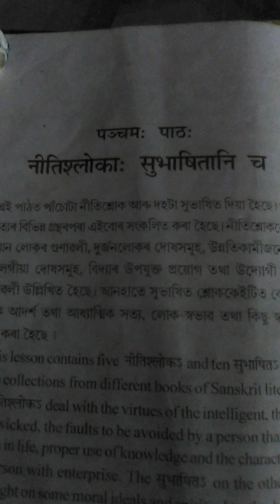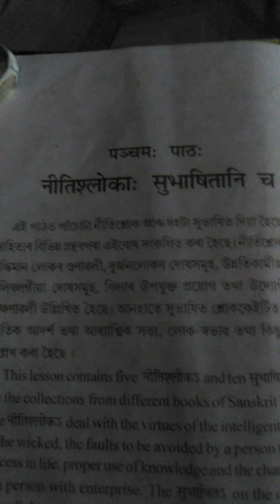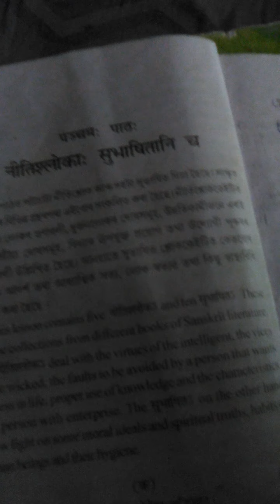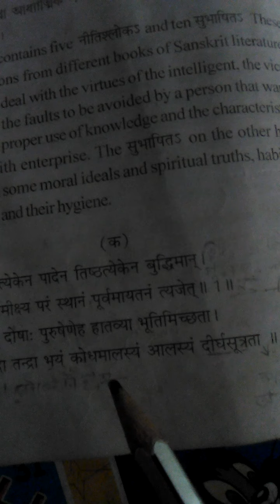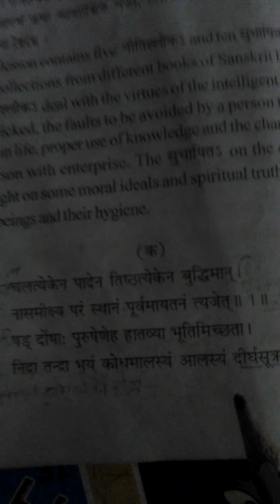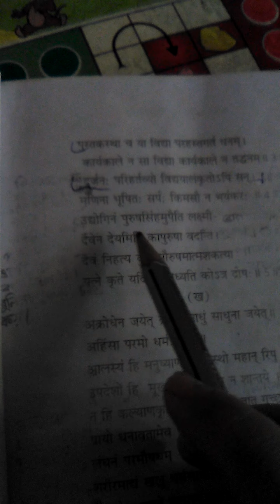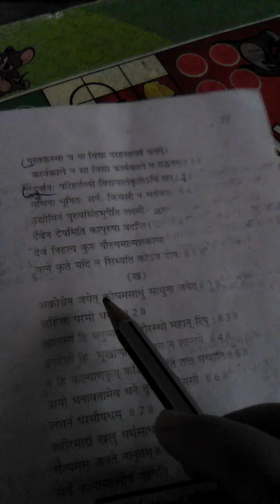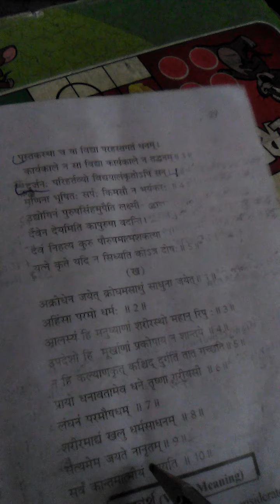শ্ৰেণী-৯ম,বিষয়-সংস্কৃত,পাঠ-নীতি শ্লোকা:সুভাষিতানি চ